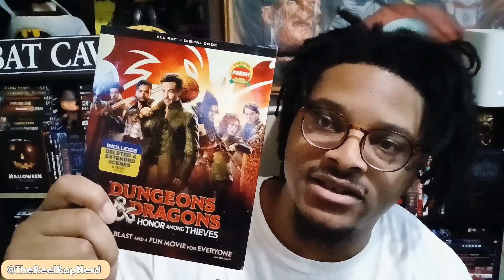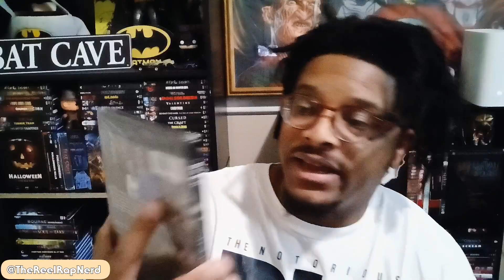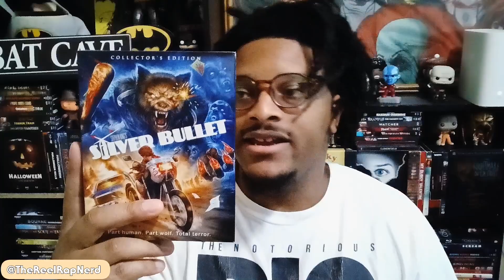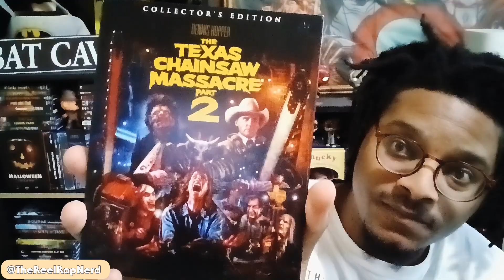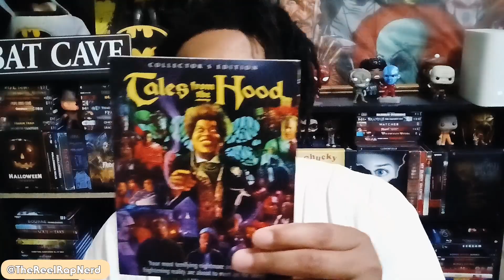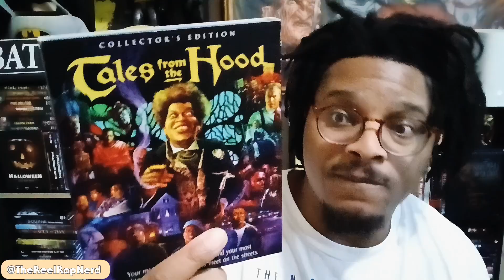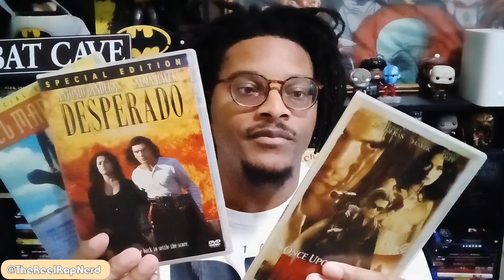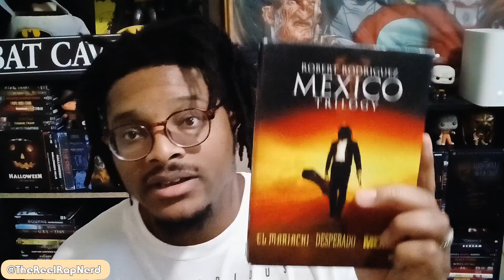VLOG #9: Blu-Ray / 4K Tuesday (5/30/23) Shopping | Hot Mail DELIVERED